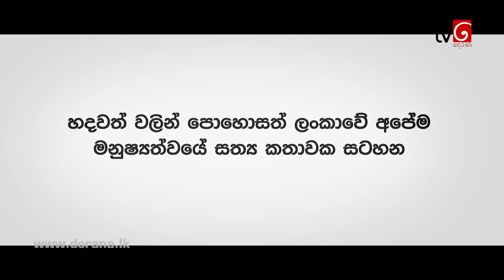Sangeethe | Episode 283 11th March 2020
රන්දිමා මහී සමග හපුතලේ යෑමට අදහසක්. මේ අදහසට රන්දිමාගේ ගෙදරින් කැමති වෙයිද? මේ අතර ඒ බව අසිනිට මහී පැවසූ විට ඉවසා ගැනීමට නොහැකි වූ  අසිනි කුමක් කරයිද? අසිනිත් මේ ගමනට එකතු වුනොත්?